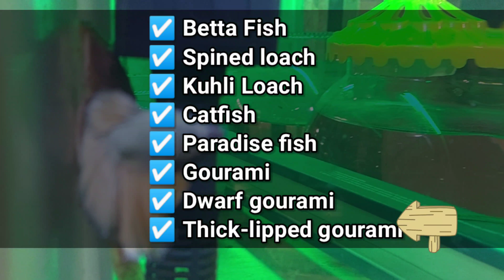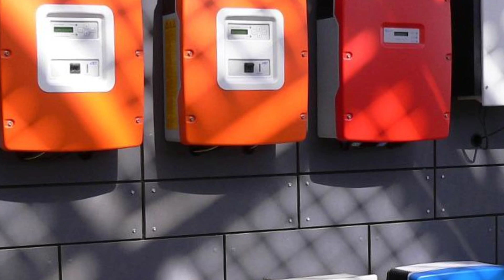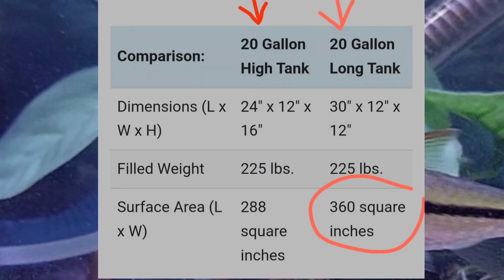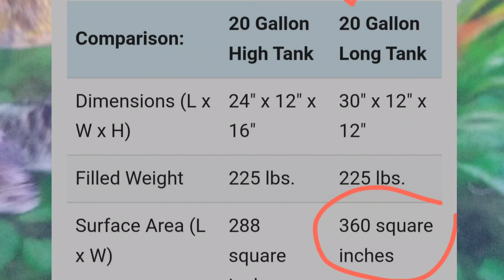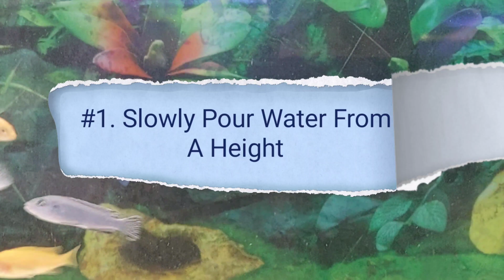How Long Can Fish Live Without Oxygen? (Top 6 Factors To Consider!)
👉 Best Battery Powered Air Pump (check price)

Hi guys, in this video, I explain how long a fish can live without oxygen. So whether you are worried about a power outage situation, going for a vacation, or any other case, this video is going to be quite helpful for you in fishkeeping. Watch it till the end to solve all your doubts and some learn interesting info.

Timestamps:

0:00 Intro
0:26 Here's How Long Fish Can Survive Without Oxygen
0:48 What Fish Can Live Without Oxygen?
1:43 My Experience
2:15 Understanding Oxygen Need Of Fish
3:50 Why Do Fish Gasp?
4:48 Precautions
5:29 1. Type of Fish
6:11 2. Temperature Of The Tank
6:33 3. Lighting In The Tank
7:11 4. Surface Area Of The Tank
8:05 5. Fish Stocking Level In The Tank
8:27 6. Usage Of Chemicals And Medications
8:47 How To Quickly Increase Oxygen In The Tank?
9:52 Outro

Prefer Reading? Check The Article Corresponding To This Video

Hi! I'm the Founder and main content creator of eFishkeeping.com and also the guy behind this YouTube channel eFishkeeping.